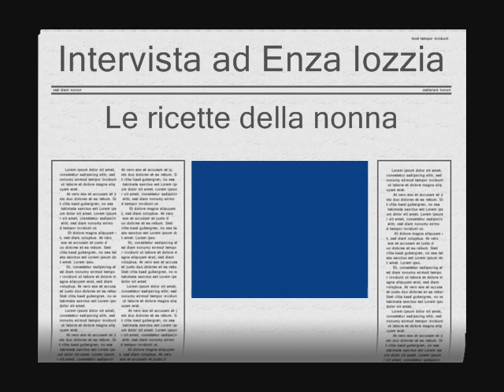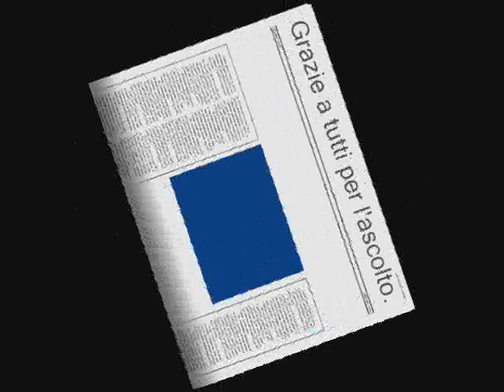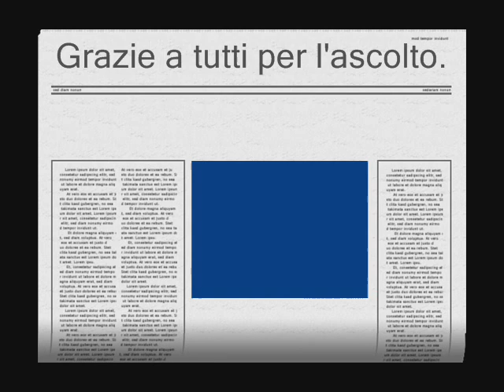Le ricette della nonna-Alla riscoperta di antichi sapori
La mia intervista a radio Rg channel al mio libro : Le ricette della nonna-Alla riscoperta di antichi sapori